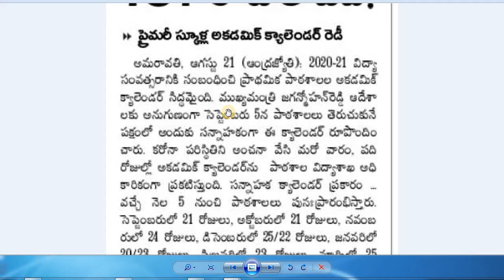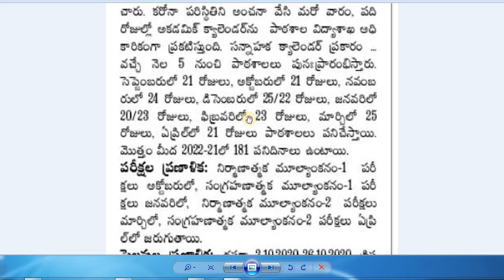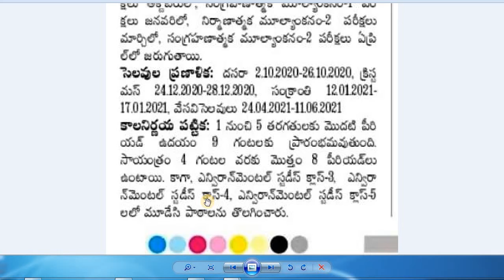Primary Schols Academic Calender |ప్రైమరీ స్కూళ్ల అకడమిక్ క్యాలెండర్ Latest news abt Primary Schools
Primary Schols Academic Calender |ప్రైమరీ స్కూళ్ల అకడమిక్ క్యాలెండర్ Latest news abt Primary Schools || Updates about APSchools || Latest News about AP Schools||